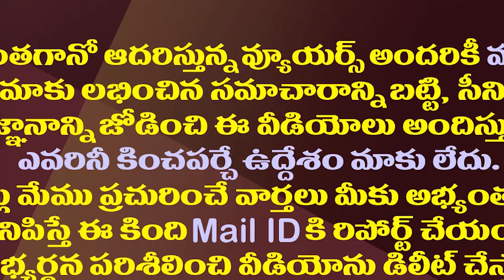పొత్తులపై పవన్ వ్యాఖ్యల వెనుక లోగుట్టు ఇదే| Is The Real Secret Behind Pawan Comments On His CM Post